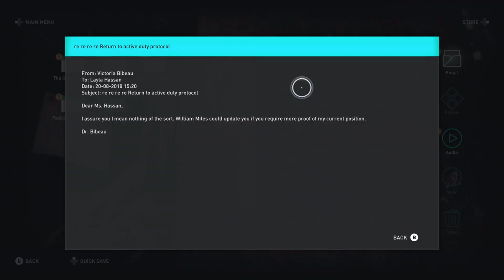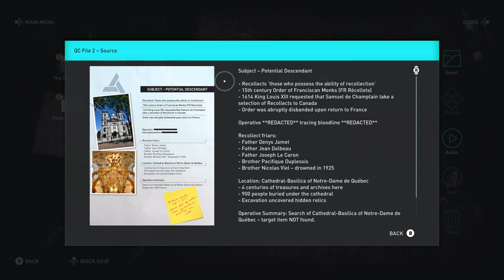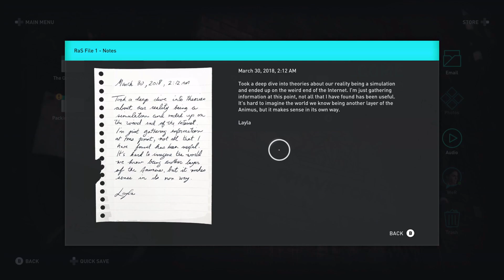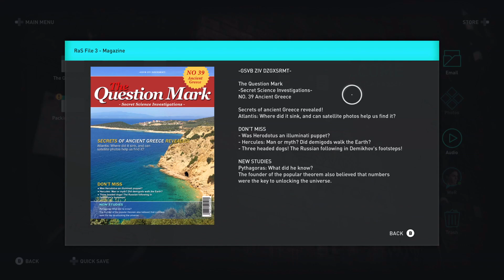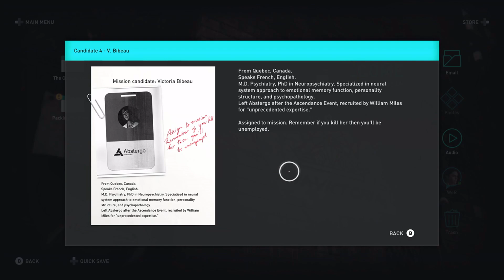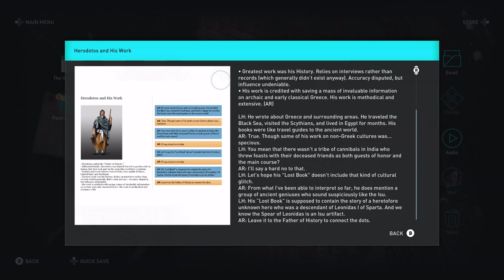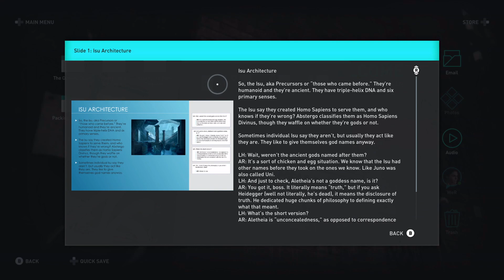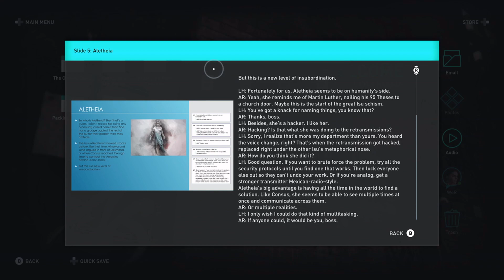Assassin's Creed Odyssey - Extra Content (Modern Day Files)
The content in this video depicts side missions in Assassin's Creed Odyssey; namely content that could be taken as extra side missions but doesn't need to be included in the main "movie" I have created. That content Environmental interactions and Laptop files located outside of the Animus.

TIMESTAMPS:
ENVIRONMENTAL INTERACTIONS
00:00:00 – Conversations
00:02:42 – Radio
00:03:46 – Night Vision Goggles
00:03:53 – Brochure
00:04:10 – Rabbit
00:04:19 – Phoibe’s Toy
00:04:27 – Map
LAPTOP
00:04:40 – Email
00:09:47 – Audio
00:10:23 – The Quebec Caper
00:12:13 – Reality as a Simulation
00:14:09 – Getting the Team Together
00:15:34 – Packing for Greece
00:17:34 – Who is Aletheia
ENVIRONMENTAL INTERACTIONS
00:21:46 – Video Chat with Alannah Ryan
00:23:32 – Conversations